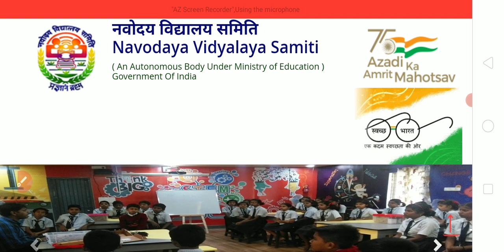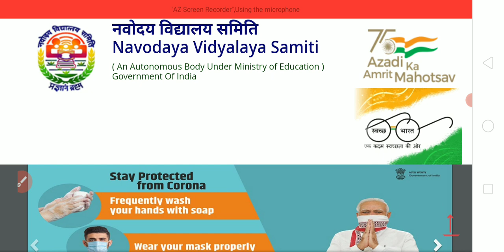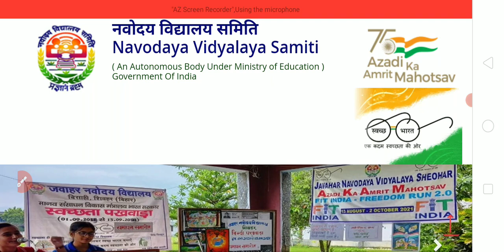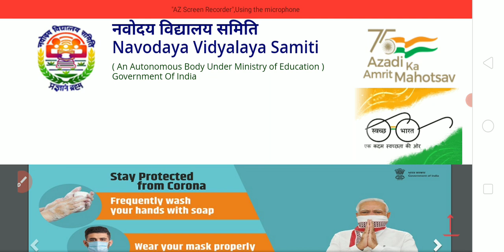NVS Result 2022 जारी | nvs cut off 2022 | nvs Result latest update 2022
nvs cut off 2022
nvs Result Assistant commissioner and Female nurse staff 2022
nvs Result latest update 2022
iari Result 2022
uprvunl AE and JE vacancy 2022
FCI Harayana Watchman Admit card 2022
iti news todat
iti latest update
iti tution
knowledge
iti 3600 degree
global iti